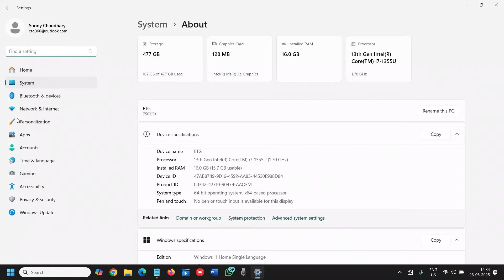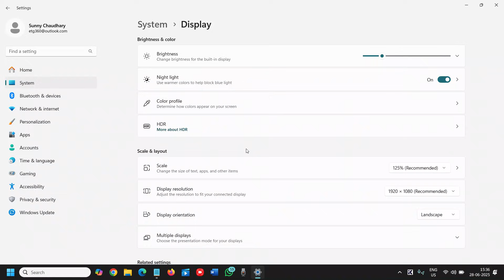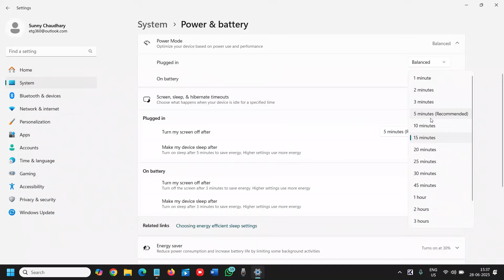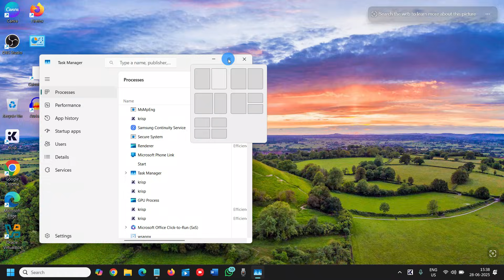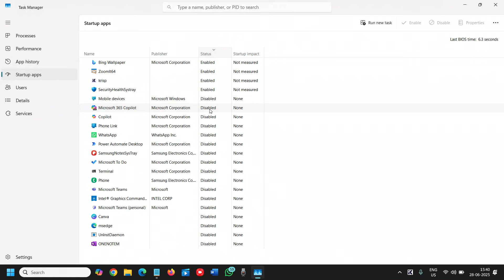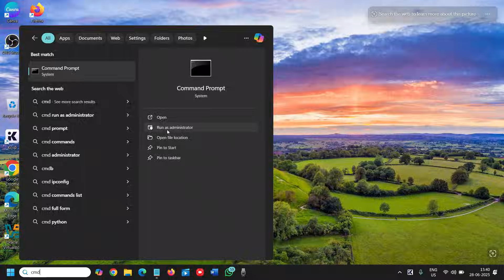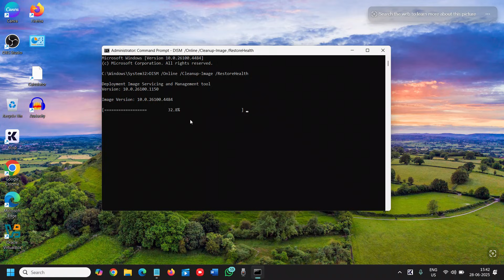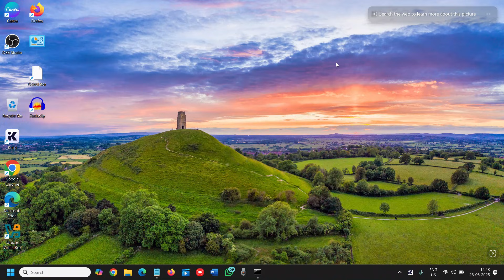Laptop Battery Draining Fast Do This NOW!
Is your laptop battery draining fast even when you’re doing nothing? 🔋 Don’t panic—this quick fix will instantly boost your battery life and performance! Whether you’re on Windows 11 or Windows 10, this tutorial will guide you step-by-step to reduce battery consumption, turn off background apps, disable power-hungry settings, and optimize your battery health using built-in tools.

This method works for HP, Dell, Lenovo, Asus, Acer, and more. No software needed—just simple, powerful tweaks!
Commands Used :
DISM /Online /Cleanup-Image /RestoreHealth
SFC /scannow

🔧 Fix Issues Like:

Laptop battery draining when off

Fast battery drain after Windows Update

High background usage

Hidden settings that kill your battery

📌 Works for laptops, notebooks & ultrabooks running Windows 10/11.

💡 Watch till the end for bonus tips that extend your battery life for years!